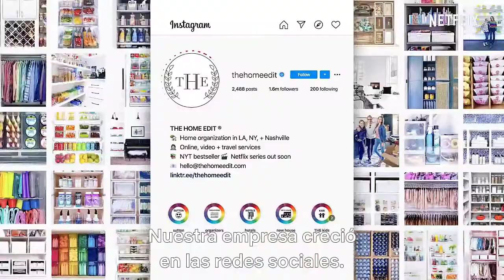Organizate con el metodo the home edit (2020) (Estreno Netflix)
Próximos estrenos Netflix (Septiembre)
Subscribete es gratis !